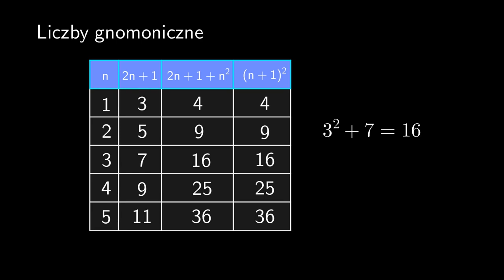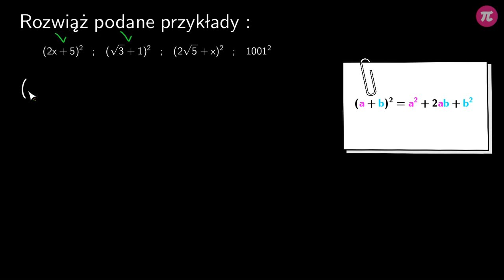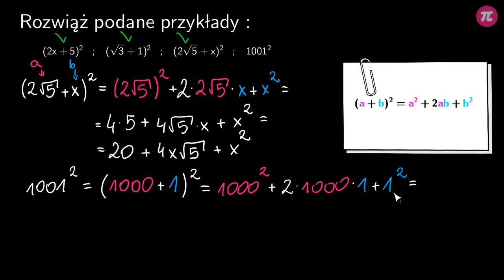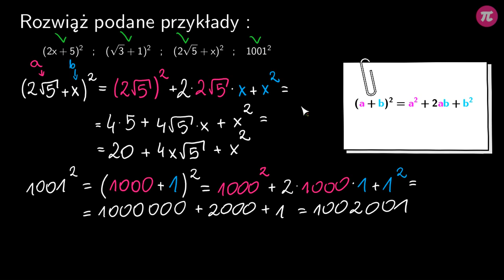Kwadrat sumy #1 [ Wzory skróconego mnożenia ]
Z tej wideolekcji dowiesz się:
  - czym się różni kwadrat sumy od sumy kwadratów,
  - jak stosować wzór skróconego mnożenia na kwadrat sumy,
  - jak wykorzystywać wzór na kwadrat sumy w zadaniach z pierwiastkami,
  - jak graficznie przedstawić wzór skróconego mnożenia na kwadrat sumy.

PLAYLISTA
Ta wideolekcja jest częścią playlisty [ Wzory skróconego mnożenia ]:
Ta playlista dotyczy wzorów skróconego mnożenia dla drugich potęg. Poznasz, nauczysz się stosować oraz zobaczysz, skąd biorą się wzory skróconego mnożenia na kwadrat sumy, kwadrat różnicy oraz różnicę kwadratów. Dowiesz się, jak wykorzystać te wzory do upraszczania wyrażeń algebraicznych, rozwiązywania zadań dowodowych oraz usuwania niewymierności z mianownika.

Tutor: Aleksandra Wojnicz
Konsultacja: Zofia Wiśniewska
Grafika podsumowania: Valeriia Malyk
Materiały: Aleksandra Wojnicz
Redakcja: Małgorzata Załoga